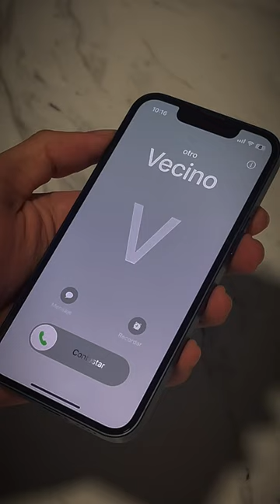¿Sabes lo que es Uncanny Valley?